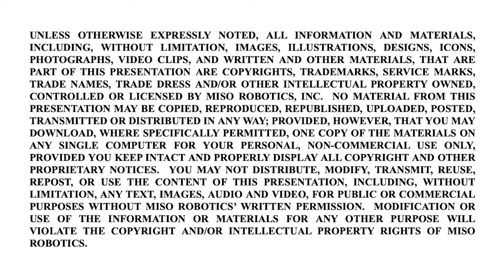What immediate benefits can fastfood restaurants expect with an AI kitchen assistant? 🦾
In the third video of the 4-part series, Buck and I return to discuss Miso and the future of kitchen automation. Together, we talk through how customers have benefitted from using Miso in their back-of-house operations.

Buck talks about exciting benefits that Miso customers have realized, including the immediate payback from a Miso investment, some brands that the company is working with, and how their unique business model makes sense for QSRs.